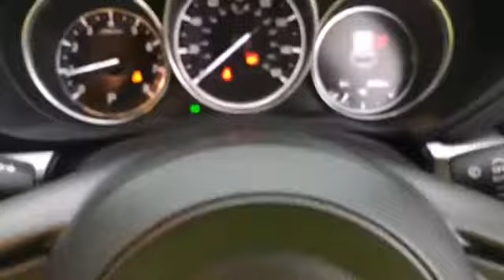VX19HKH for sale with Brindley Mazda Wolverhampton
For sale VX19HKH from Brindley Mazda Wolverhampton. Don't miss out on your next used car come down and test drive it today!